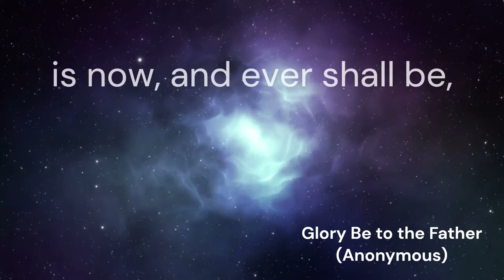Glory Be to the Father (GLORIA PATRI GREATOREX)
*Tune:* GLORIA PATRI GREATOREX
*Author:* Anonymous - _Second century hymn_
*Original title:* Gloria Patri
*Translator:* Anonymous
*Composer:* Henry W. Greatorex

*Lyrics:*
As it was in the beginning, is now, and ever shall be, world without end.
Amen, Amen.